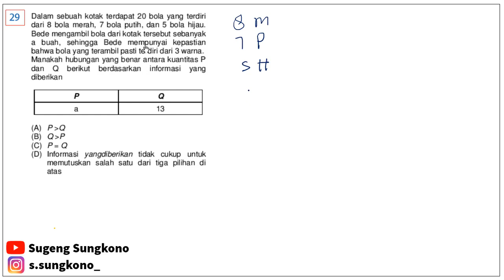LATIHAN SOAL UTBK 2021 | TES POTENSI SKOLASTIK PK #6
Membahas 5 soal PERSIAPAN UTBK 2021 TPS Pengetahuan Kuantitatif untuk persiapan UTBK 2021. As always dibawakan dengan cara berpikir yang cepat dan menyenangkan. Semangat semua!